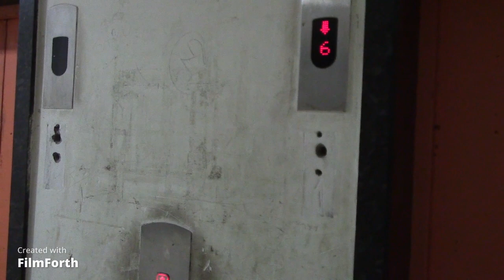a small birthday party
hai i am wonervasu aka hary karthick roopesh. i am a budding vlogger and this is my first video. first of all i will make sure that this video is not that perfect and its full of low making and quality, i promise that i will improve myself in upcoming videos.